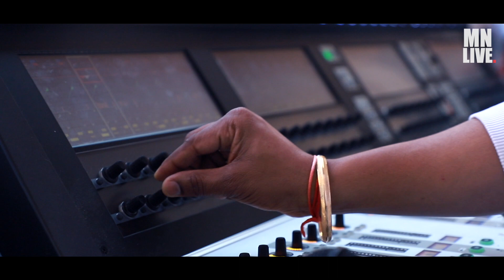Manya Narang Live | Mehandi & Haldi Showreel